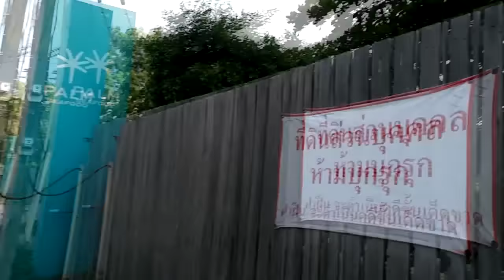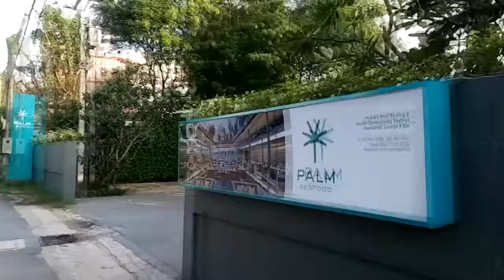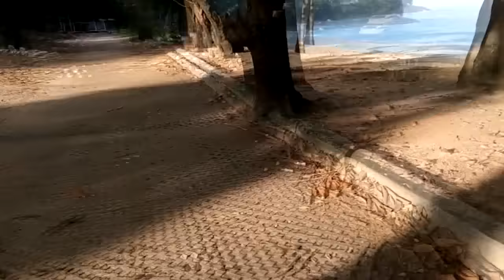วิ่งออกกำลังกาย @หาดสุรินทร์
ขอโทษที่หายไปนานนะครับ พอดีย้ายบ้านแล้วผมก็แคสเกมไม่ได้ครับ อีกไม่นานก็จะกลับบ้านเดิม ขอให้รอกันอีกนิดนะครับ

คิดถึงทุกคน